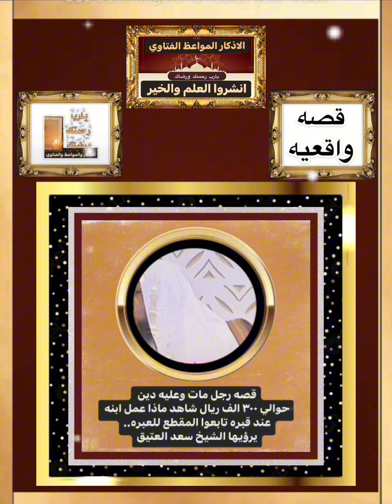قصه واقعيه ~ حقيقيه لرجل مات وعليه دين حوالي ٣٠٠الف ريال شاهد ماذاعمل ابنه عند قبره الشيخ سعد العتيق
قصه واقعيه ~ @qahtani_s_1386